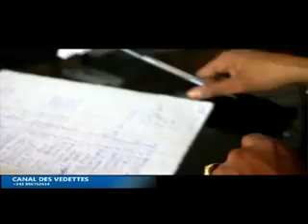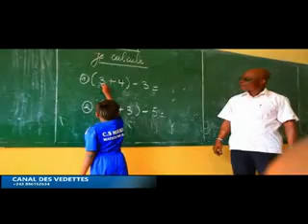DES REVELATIONS SUR LA MORT DE SUNDA BASS